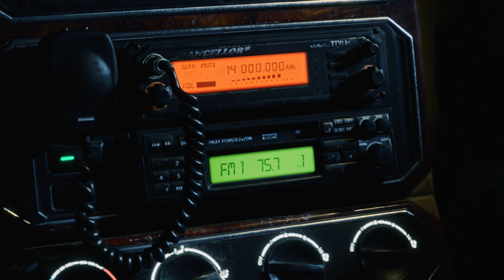Devil May Cry 5 2024 | Part 2